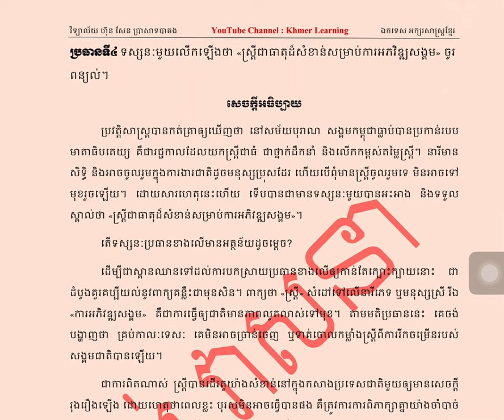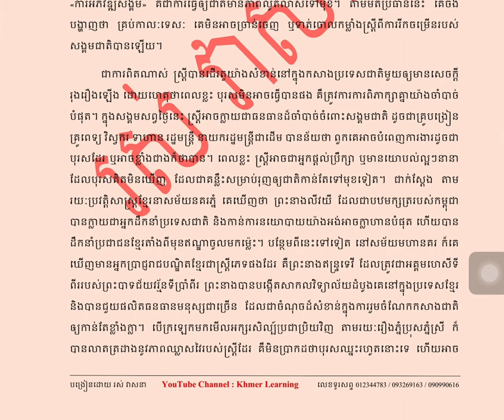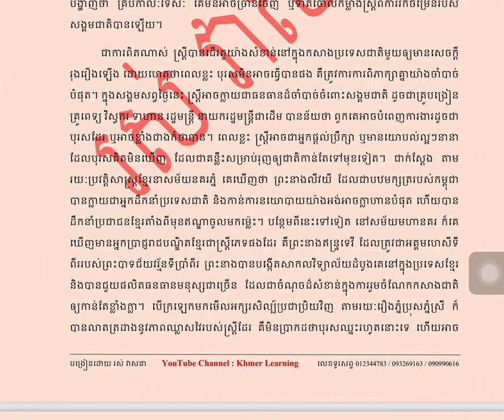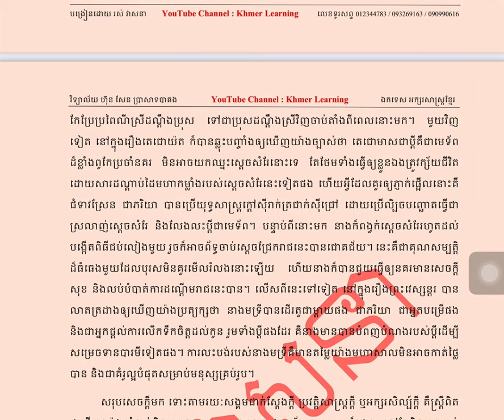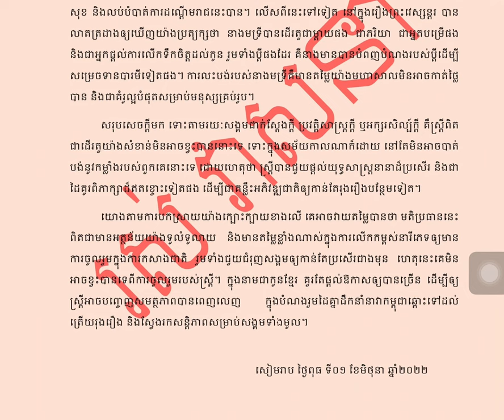ប្រធានទី៤ | ស្ត្រីជាធាតុដ៏សំខាន់មិនអាចខ្វះបានក្នុងការអភិវឌ្ឍសង្គម | Khmer Learning | ROS VEASNA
ប្រធានទី៤ មានទស្សន:មួយលើកឡើងថា «ស្ត្រីជាធាតុដ៏សំខាន់មិនអាចខ្វះបានក្នុងការអភិវឌ្ឍសង្គម» ចូរពន្យល់ឲ្យបានក្បោះក្បាយ។
អាចទាញយកឯកសារសំណេរតែងសេចក្ដីនេះបាន

នៅក្នុងឆែននែលនេះរួមមានដូចជា៖
- សំណេរតែងសេចក្ដី
- វេយ្យាករណ៍ខ្មែរ
- អក្សរសិល្ប៍ខ្មែរ
-  ភាសាវិទ្យា
- ភាសា​ខ្មែរ​សម្រាប់បរទេស
- និងចំណេះទូទៅ